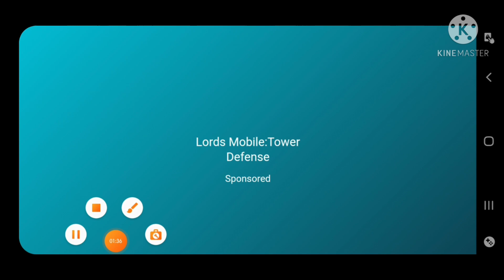kids car raching funny game,, new andorid children 3d car raching game